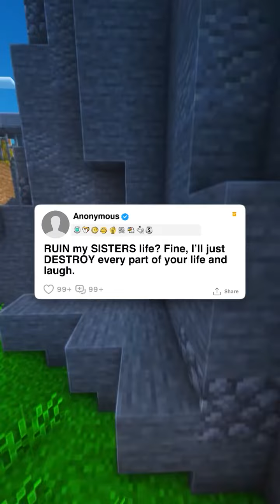FULL STORY - RUIN my SISTERS life? Fine, I'll just DESTROY